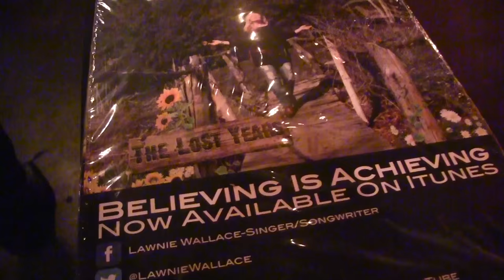Lawnie Wallace discusses her brand new album The Lost Years